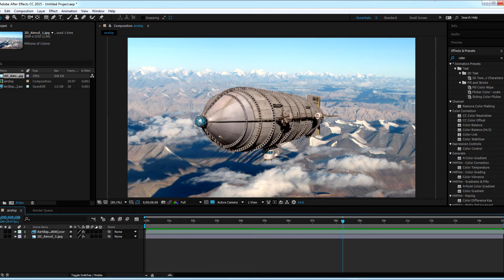Airship animation and composite breakdown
Test animation of an Airship.  Model was imported into Lightwave and composite buffer used to render out the airship.   After effect was used add the background image.  Background image was distorted to create illusion of movement.  Airship added on second layer.